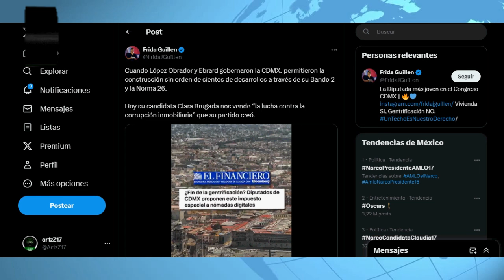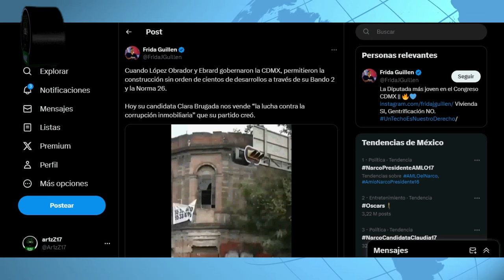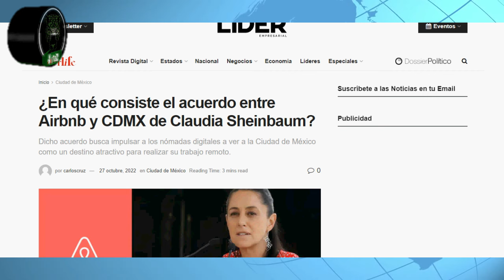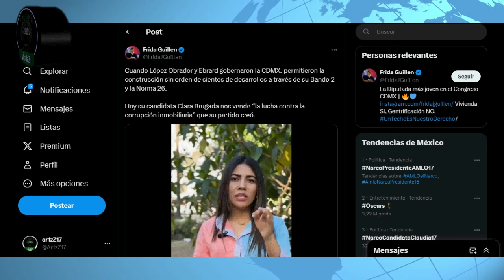Diputada del PAN señala a Clara Brugada y a Morena de provocar gentrificación en CDMX